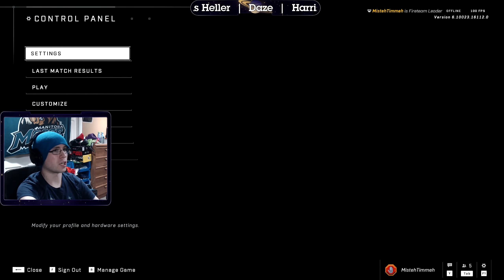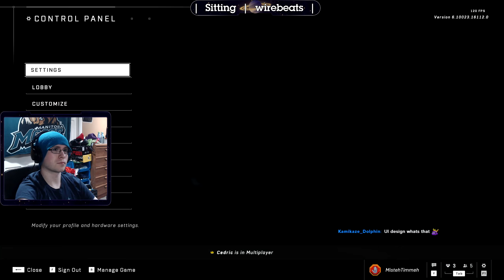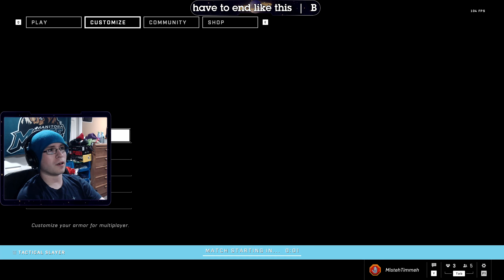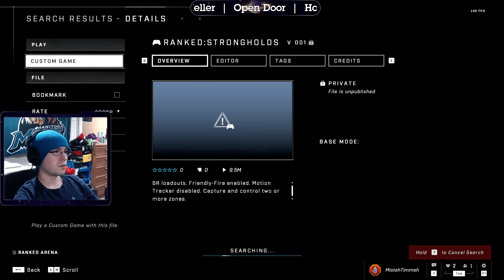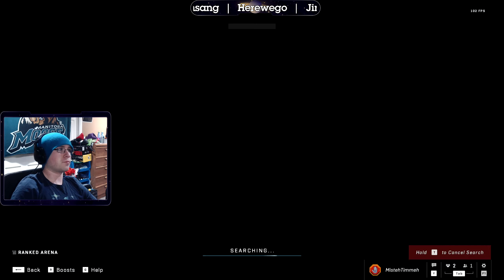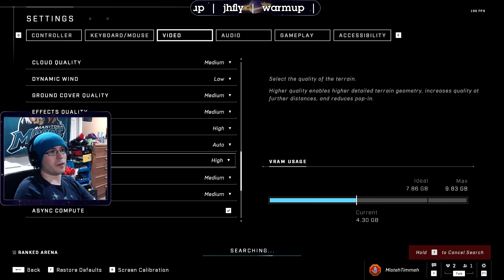I continue to hate Halo Infinite - 2022/12/27